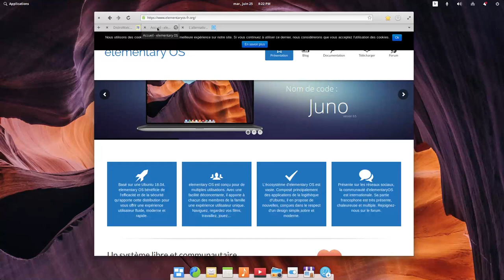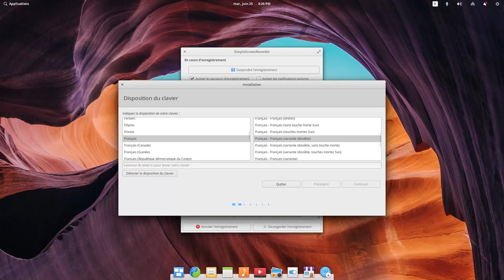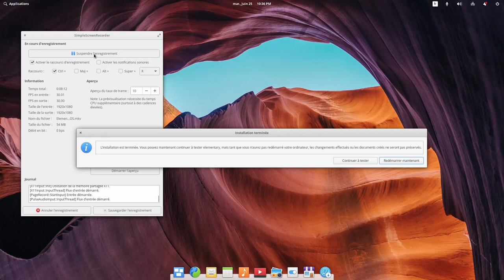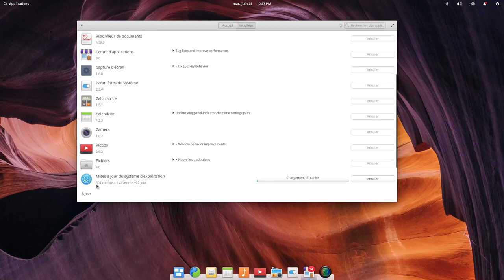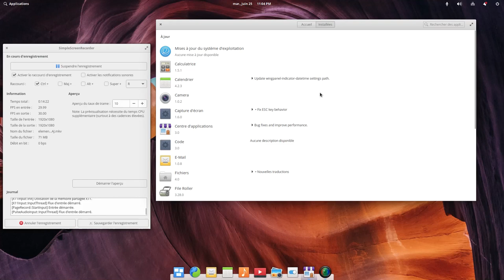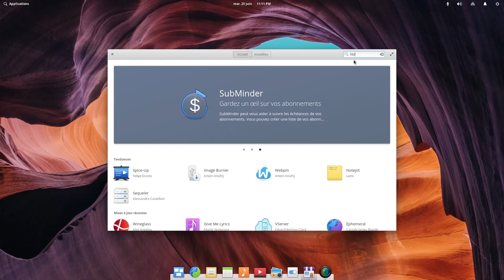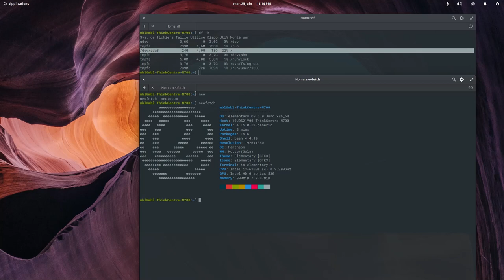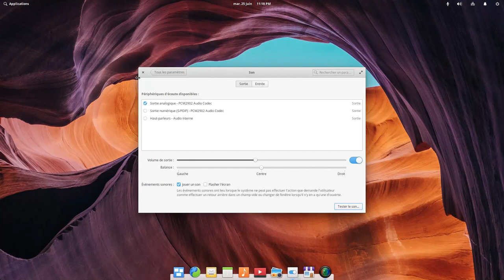Elementary Juno 5.0 sur Lenovo M700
Elementary Juno 5.0 sur cette machine.
Horodatage :
00:00 Bienvenue
01:40 Partitionnement du disque dur
02:40 Détails avant installation
03:20 Lancement de l'installateur
06:00 Installation des fichiers sur le disque dur
06:36 Mode accéléré (musique)
07:00 Fin de l'installation (7min au total)
08:50 Mise à jour du système
11:04 Message concernant le redémarrage des services durant la mise à jour
12:35 Mode accéléré (musique)
13:20 Mise à jour terminée (20min au total)
15:40 Reboot
16:00 Détails du système après mise à jour
16:45 Lancement du centre d'application
18:00 Installation de neofetch
18:40 neofetch
19:14 htop
19:50 df -h
20:50 navigateur web epiphany
22:20 version de LibreOffice
23:40 version de vlc
24:15 neofetch + htop sans enregistrement de simplescreenrecorder

PS : Ubuntu est bien détectée au démarrage.
Les deux systèmes fonctionnent.